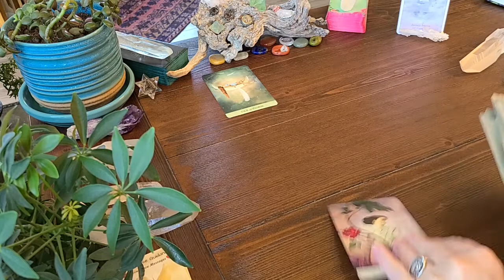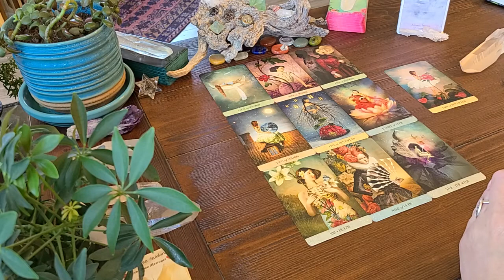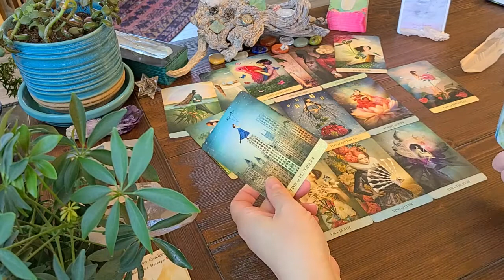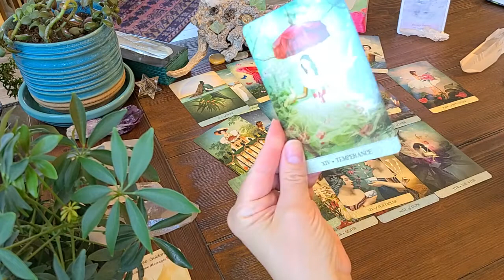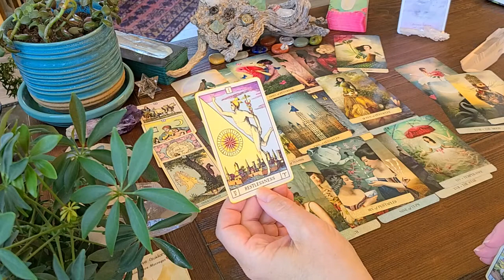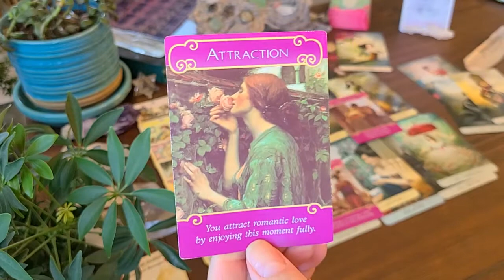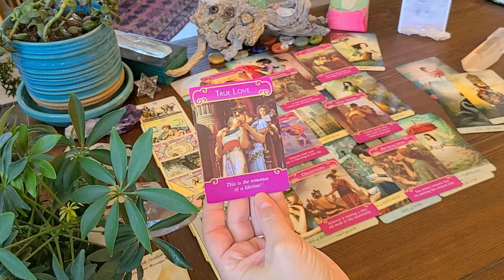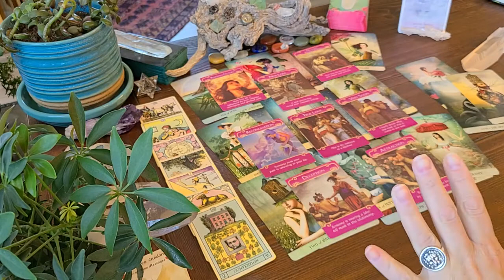Pisces 💟 You Two Are Practical, Successful. Where's The Romance & Passion?